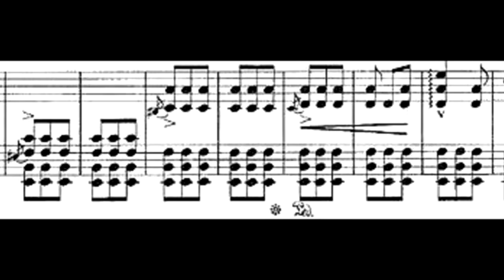Mephisto-Walz Luis Lugo Piano Cuba -Tarija Bolivia gira 2018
LORENA PÉREZ/BOLINFO/TARIJA
(elPeriódico, octubre 06/2018) El recital de piano del artista cubano Luis Lugo, fue calificado por los presentes  como “maravilloso”, pese a que el auditorio de la Casa de la Cultura, no se llenó en su totalidad.
El director de la Casa de la Cultura, Nils Puerta Carranza, dijo que este recital efectuado el pasado jueves por la noche,  fue un evento de primera, en el que los asistentes pudieron conectarse de una manera especial con el pianista cubano, Luis Lugo.
“La manera en la que se conectó Lugo con el público fue mágica, la gente lo ovacionó, se puso de pie y se emocionó por la versatilidad del artista para interpretar obras tan maravillosas”, expresó.
Composiciones de Frédéric Chopin, Serguei Rachmaninov y de otros autores del piano clásico, cautivaron a los presentes,  cumpliendo, según los espectadores,  con las expectativas.
“Con esto, se corrobora la talla de artista de Luis Lugo, admitió el director cultural.
Puerta, afirmó que las personas que se dieron cita a este evento, se fueron con la alegría de haber disfrutado este recital.
“Creo que fue un  verdadero privilegio tener un artista de esa envergadura cerca de nosotros y deleitarnos con su talento con el piano; en términos generales, diría que fue un concierto inolvidable… donde la música, envolvió a la audiencia”, describió.
27 sep. 2013 - El notable pianista cubano, reconocido mundialmente por su virtuosismo...